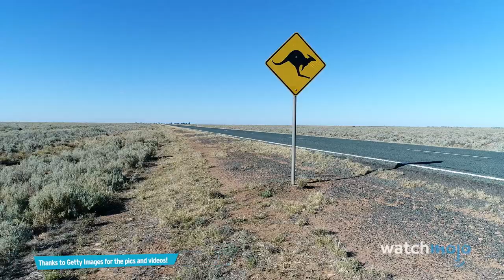Top 10 Tips on How to Survive Wild Animal Attacks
Nature’s creatures are best appreciated from a safe distance, but some things are beyond your control.  For this list, we’ll be looking at tactics, strategies and tips that might help should you get closer than comfortable to wild animals, from gorillas, to lions and hippos! WatchMojo counts down the Top 10 Tips on How to Survive Wild Animal Attacks.

Check out our other videos of the Top 10 Misunderstood Animals the Top 10 Most Insanely COLOSSAL Animals of All Time and the Top 10 Harmless Animals That People Are Scared Of

10. Gorillas Be Small & Diminutive
9. Lions Be Big, Be Loud
8. Hippos Climb a Tree
7. Elephants Don’t Run, Find a Barrier
6. Jellyfish Don’t Pee on Your Leg
5. Snakes Don't Suck the Venom
4. Kangaroos Cough & Back Up
3,2,1!?

Special thanks to our user boxtroll for suggesting this idea!